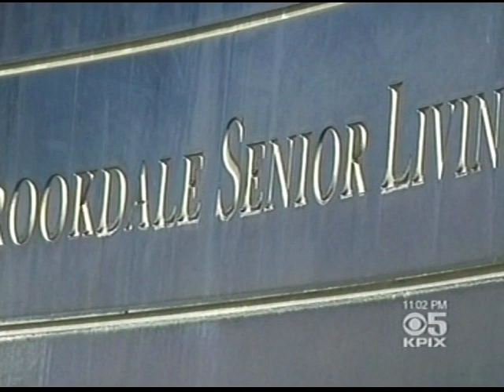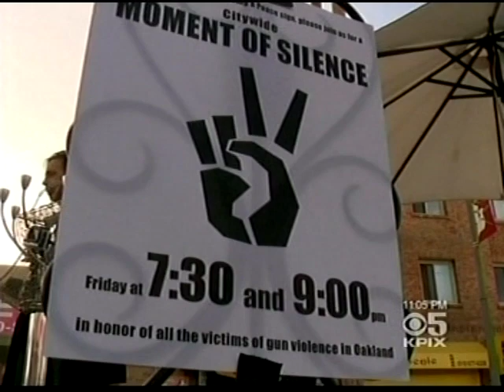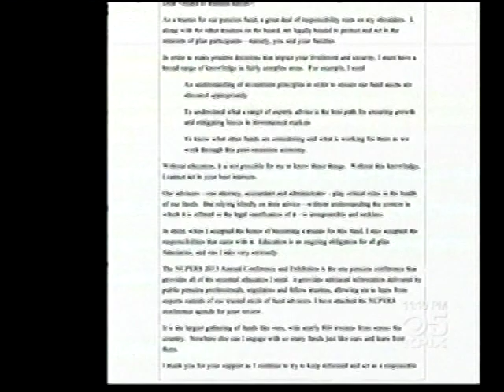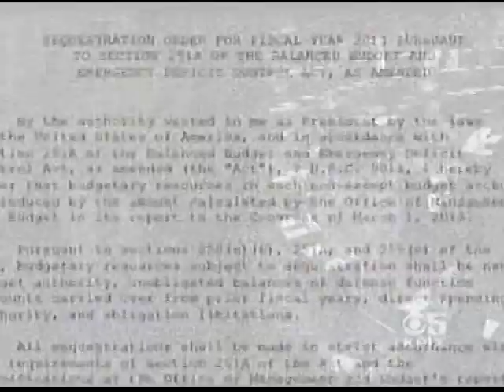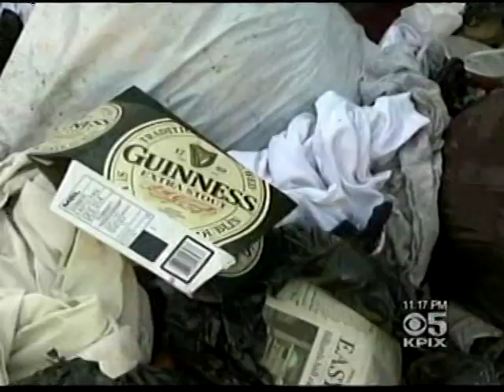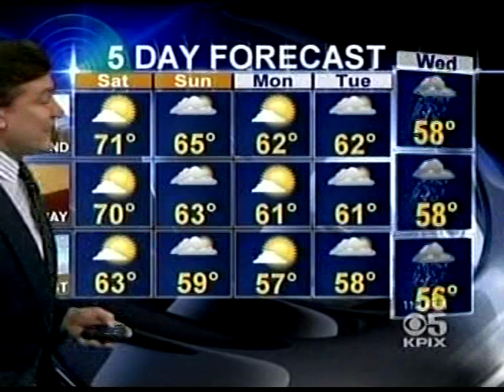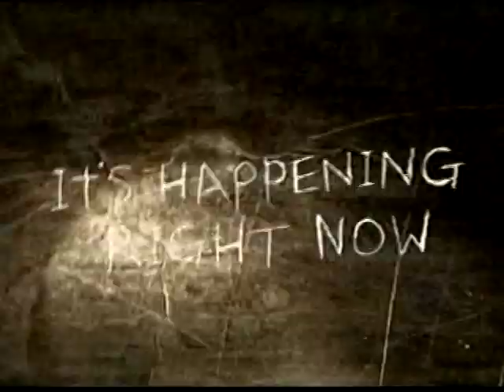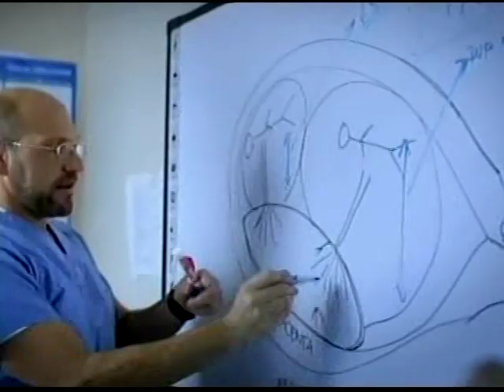KPIX 11pm News, March 1, 2013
Weeknight newscast from the CBS O&O in San Francisco, CA. Some commercials were edited.